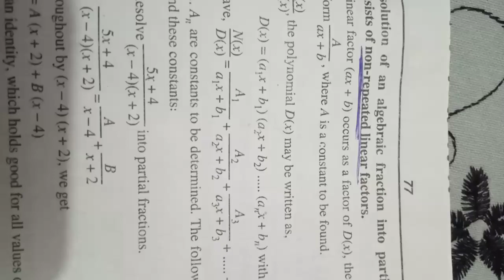Resolving an Improper Fraction (Part-4)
Firstly, we have to convert an improper fraction into proper one and then have to resolve it as partial fraction.